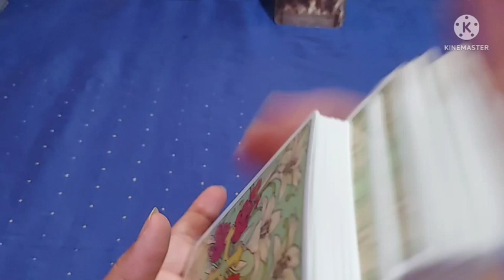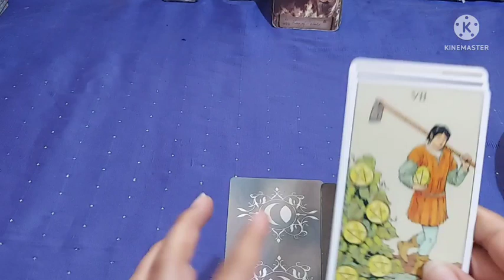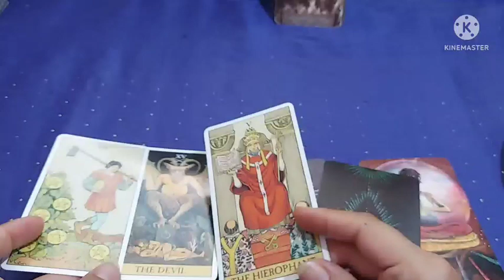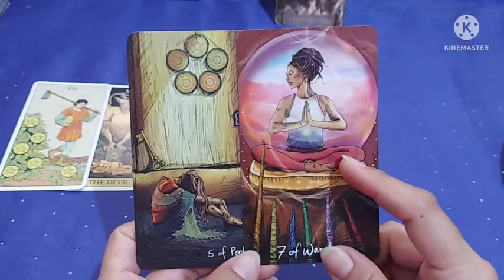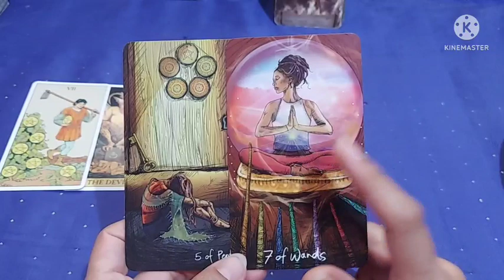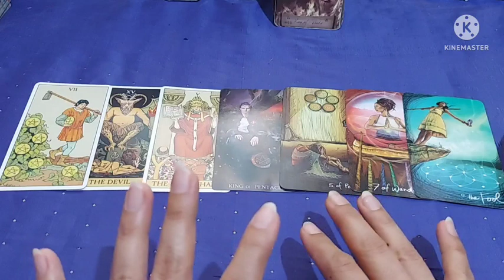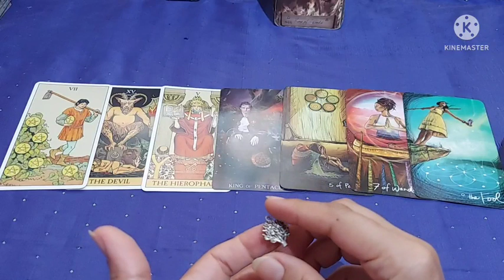30 June The Report is Coming, Patience n Devil Sees Jail, रिपोर्ट आ रही है सहनशीलता डेविल को जेल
you can also watch July predictions:
क्या लाएगा जुलाई आपके लिये